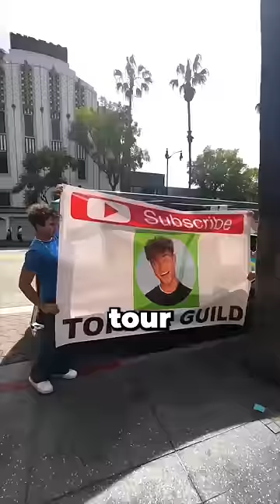BEN AZELART BROKE MY DIAMOND PLAY BUTTON 😱